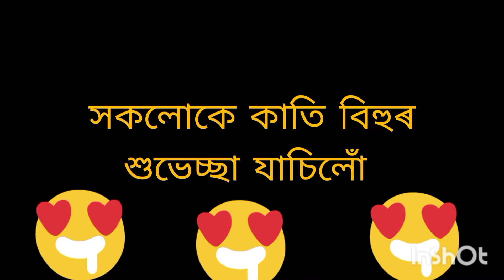কাতি বিহু ২০২২ চন।।।